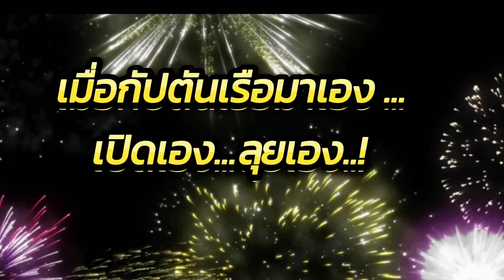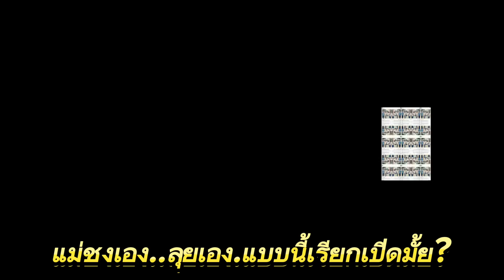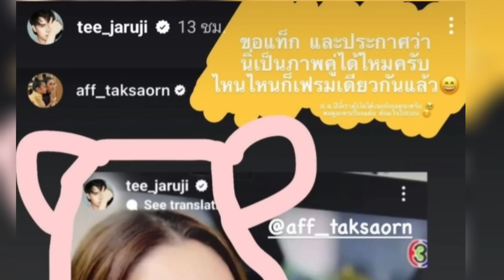เปิดหนุ่มสนิท"แอฟ ทักษอร"มีลุ้นเมื่อกัปตันเรือมาเอง!ท้ายคลิปพีคมากแม่เปิดเองทำต่อมจิ้นพรุ่งปรี๊ด‼️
เปิดภาพหนุ่มคนสนิท "แอฟ ทักษอร" งานนี้มีลุ้น..เมื่อกัปตันเรือมาเอง ..ทำต่อมเชียร์จิ้นพรุ่งปรี๊ด โดดขึ้นตามกัปตันทันที!!